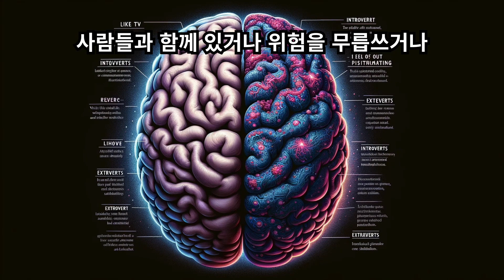성격은 왜 달라질까?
연구 결과에 따르면, 다섯 가지 성격 특성의 차이는 ‘뇌의 기능’과 ‘양육의 차이’ 때문에 생겨나는 것으로 보인다.  예를 들면 외향성과 뇌의 활성화 사이에는 어떤 관계가 있다. 사람의 두개골을 열어 그 안을 들여다보면 쭈글쭈글한 조직 덩어리가 보이는데, 이것이 대뇌 피질이다. 이 커다란 살덩어리는 뇌 전체 무게의 약 80%를 차지하며, 이곳에 뉴런이 약 1000억 개나 들어 있다. TV를 켤 때 그 소리의 크기가 이미 설정돼 있는 것처럼 모든 피질은 각성 수준이 이미 설정돼 있다.
뇌 스캔 사진을 보면 외향성에서 낮은 점수를 얻은 사람은 설정된 각성 수준이 높다. 그 결과 이런 사람은 자극을 받은 뇌에 더 많은 자극을 주는 상황을 피하려고 하며, 조용하고 예측 가능한 활동을 할 때 편안함을 느낀다. 외향성에서 높은 점수를 얻은 사람은 이것과 정반대다. 그런 사람의 뇌는 설정된 각성 수준이 낮아 계속 자극을 받을 필요가 있다. 그래서 다른 사람들과 함께 있거나 위험을 무릅쓰거나 충동적인 행동을 하면서 계속 자극받는 것을 즐긴다.
성격과 양육의 관계에 초점을 맞춘 연구들도 있다. 예를 들면 캘리포니아 대학의 심리학자 프랭크 설로웨이(Frank Sulloway)는 개방성은 형제 중 맏이로 태어났느냐 막내로 태어났느냐에 따라 결정된다고 생각한다. 설로웨이의 주장에 따르면, 형제 중에서 나중에 태어난 아이들은 나이가 많은 형제만큼 능력과 재주가 아직 발달하지 않았기 때문에 부모의 사랑과 관심을 받기 위해 새로운 방법을 모색하게 되는데, 그러다 보면 더 개방적이고 창조적이며, 기존의 틀에서 벗어나려 하는 모험적이고 반항적인 사람으로 자라게 된다.
설로웨이는 이 가설을 검증하기 위해 다양한 분야의 유명 인사 약 6000명의 전기를 분석했는데, 그 결과 자신의 가설을 뒷받침하는 증거를 압도적으로 많이 발견했다고 주장했다. 그는 미국의 역대 대통령 중 대다수는 맏이로 태어난 반면, 혁명을 이끈 지도자들은 맏이가 아니었다고 지적했다. 마찬가지로 과학계에서도 맏이는 기존 과학계의 일원이 되는 경향이 있는 반면, 다윈이나 코페르니쿠스처럼 맏이가 아닌 사람들은 기존의 학설과는 아주 다른 새로운 개념이나 이론을 주장했다고 한다. 설로웨이의 가설이 옳다면, 어린 시절의 사소한 경험의 차이가 그 사람의 성격에 아주 큰 영향을 미친다는 것을 보여주는 극적인 사례가 될 것이다.